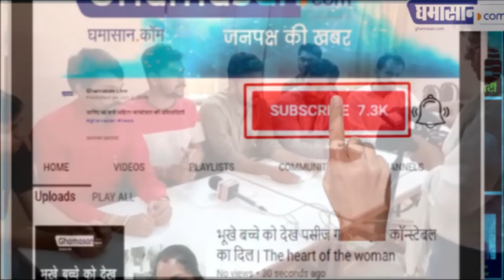उन्होंने कहा कि राज्य सरकार को कृषि शिक्षा के निजीकरण पर तुरंत रोक लगाना चाहिए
हमारे स्टूडेंट्स PAT की परीक्षा पास करके शासकीय कृषि कालेजो में दाखिला लेते है | Ghamasan News is India's Biggest Hindi news Portal.